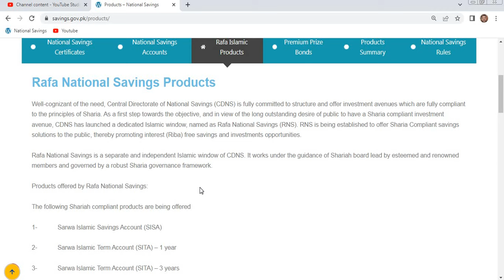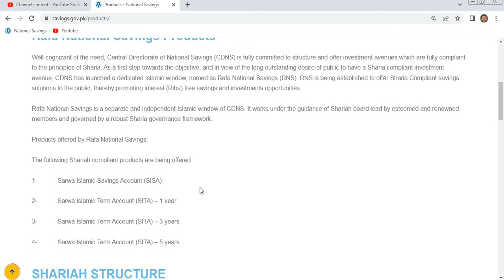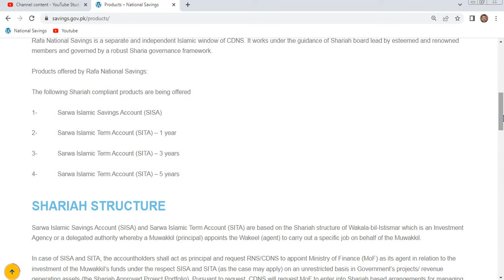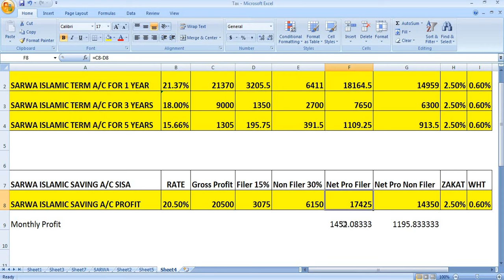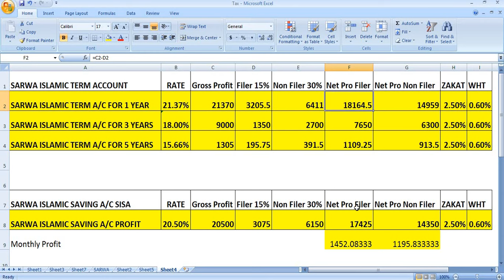Sarwa islamic saving account| Sarwa islamic saving account Porfit rate| Sarwa islamic term account